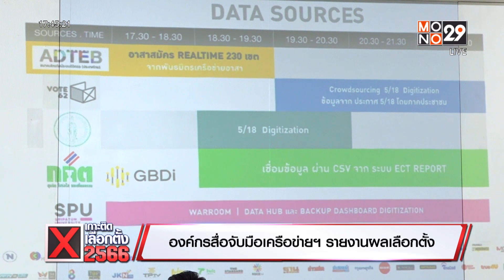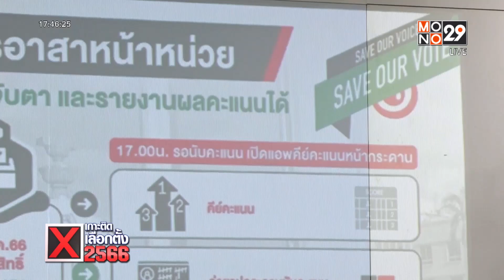องค์กรสื่อจับมือเครือข่ายฯ รายงานผลเลือกตั้ง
สมาคมโทรทัศน์ระบบดิจิตอล (ประเทศไทย) และเครือข่ายพันธมิตร รวม 50 องค์กร แถลงข่าวเตรียมพร้อมรายงานผลคะแนนการเลือกตั้ง ส.ส. คาด 21.00 น. ทราบผลเลือกตั้งอย่างไม่เป็นทางการ
     นายสุภาพ คลี่ขจาย นายกสมาคม โทรทัศน์ระบบดิจิตอล ( ประเทศไทย ) พร้อมด้วยเครือข่ายพันธมิตร 50 องค์กร จัดเสวนาถึงความคืบหน้าการรายงานผลคะแนนการเลือกตั้ง ส.ส.อย่างไม่เป็นทางการ โดยจะใช้มหาวิทยาลัยศรีปทุมเป็นสถานที่ติดตั้งระบบการรายงานผลการเลือกตั้ง 2566 ที่จะเกิดขึ้นในวันที่ 14 พฤษภาคมนี้
      ด้าน นายอดิศักดิ์ ลิมปรุ่งพัฒนกิจ ผู้อำนวยการโครงการรายงานผลคะแนนการเลือกตั้ง  ยืนยันความพร้อมในการรายงานผลคะแนนการเลือกตั้ง ส.ส. 2566 อย่างไม่เป็นทางการ แบบเรียลไทม์ โดยหลังการปิดหีบการเลือกตั้ง มั่นใจว่า ภายใน 2 ชั่วโมง  จะสามารถรายงานผลคะแนนจากหน้าหน่วยเลือกตั้งได้ และในช่วงเวลา 20.00 น. ก็คาดว่า จะสามารถเชื่อมต่อผลคะแนนร่วมกับ กกต. ได้ และในช่วงเวลา 21.00 น. น่าจะพอทราบแนวโน้มผลการเลือกตั้ง ทั้ง 400 เขตได้
โดยโครงการรายงานผลคะแนนการเลือกตั้ง ส.ส. 2566 อย่างไม่เป็นทางการ ยังคงรับสมัครอาสาสมัครหน้าหน่วย ในการติดตามผลการนับคะแนนการเลือกตั้งบริเวณหน้าหน่วยเลือกตั้ง จนถึงวันที่ 14 พฤษภาคมนี้ โดยสามารถร่วมนับคะแนนผ่านแอปพลิเคชันคีย์คะแนนหน้ากระดาน ผ่าน เพื่อบันทึกการขานคะแนนหน้าหน่วย หรือถ่ายภาพกระดานคะแนนหน้าหน่วยเลือกตั้งร่วมกับโครงการได้